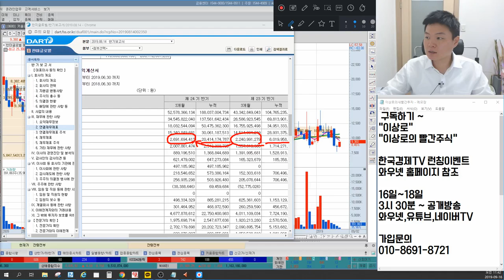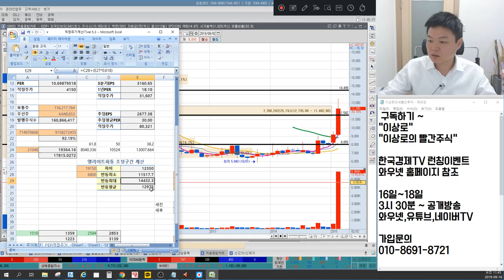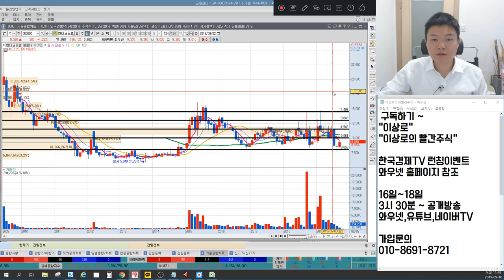한미글로벌 숨어있는 대북경협주? 미국 민간투자 최대 수혜주 가능할까? 주식주포 세력매집가격은? 한국경제TV 이상로, 차트분석&주식공부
1. 한미글로벌 실적 분석
2. 미국 민간투자 최대 수혜가능?
3. 주식주포 세력매집가격은?

2016년 서울경제TV 6개월 누적수익률 330% 경제방송 최초 달성 이상로전문가
한국경제TV “이상로의 육감투자” 월화수 오후 1시 50분 출연중인 이상로전문가님이 직접 설명하는 내용입니다.